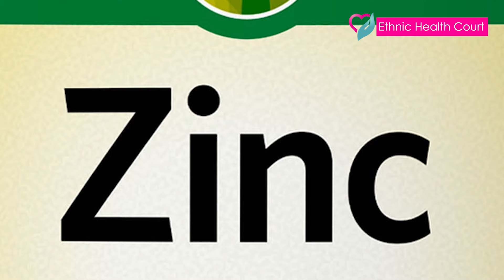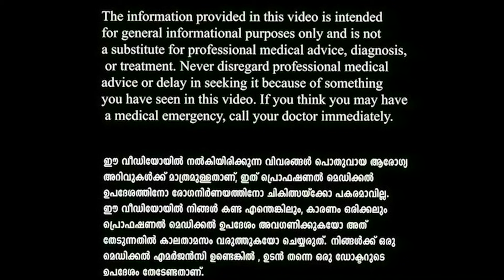തൈറോയ്ഡ് വരാതെ തടയാൻ 5 വൈറ്റമിനുകൾ | Ethnic Health Court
ഇന്നത്തെ കാലത്ത് പലരേയും അലട്ടുന്ന ഒന്നാണ് തൈറോയ്ഡ്. ഇത് രണ്ടുതരമുണ്ടെങ്കിലും പൊതുവേ കാണപ്പെടുന്നത് ഹൈപ്പോതൈറോയ്ഡാണ്. ഹോര്‍മോണ്‍ പ്രശ്‌നമായതിനാല്‍ തന്നെ പുരുഷന്മാരേക്കാള്‍ സ്ത്രീകള്‍ക്കാണ് ഇത് കൂടുതലായി ഉണ്ടാകുന്നത്. ഇത് വരാതെ തടയാന്‍ സഹായിക്കുന്ന 5 വൈറ്റമിനുകളുണ്ട്. ഇത് ഭക്ഷണത്തില്‍ ഉള്‍പ്പെടുത്താം.